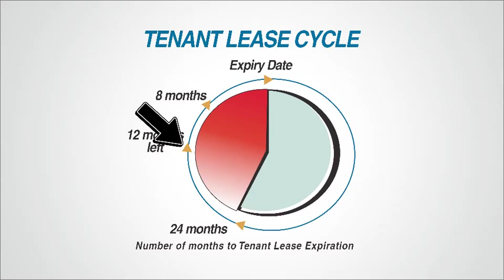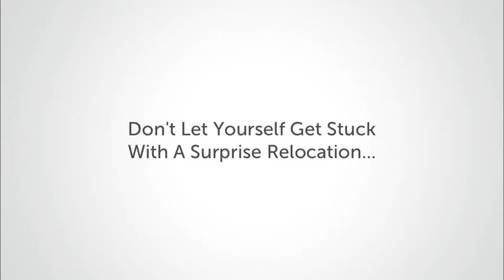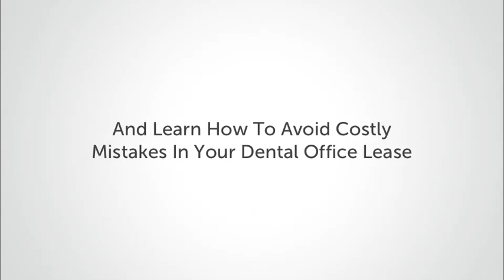Cirrus Dental Office Leasing Seminar Preview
The details in your dental office lease can destroy your practice, presenting issues that can easily cost you $100,000's, making your medical lease one of the most significant and critical documents you will ever sign.

The experts at Cirrus Consulting Group are here for your protection, presenting no-charge dental continuing education seminars across North America, aimed to arm you with the knowledge and expertise critical for the health and long-term security of your dental practice.

Attend a Dental Seminar and Learn:

-  How to achieve reductions in your dental practice rent
- How to identify the top 4 hidden traps in your dental lease,  and convert them into tools that will save you $100,000's
- Dental lease negotiation tactics
- How to structure your dental office lease to minimize landlord interference when planning to sell your dental practice or renew your lease
- The Tenant Lease Cycle; how starting the dental lease renewal process 1 - 2 years before expiry is critical to getting the best lease agreement
- The key factors in property selection when leasing or buying a dental practice
- How to limit personal liability in your dental lease